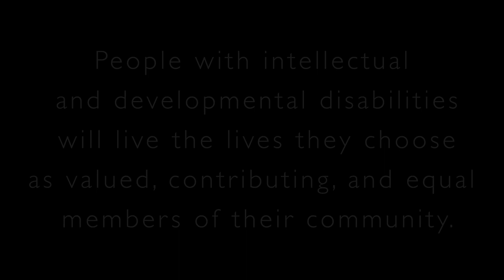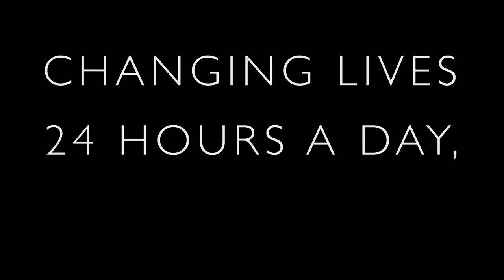The Arc of Central AL Overview